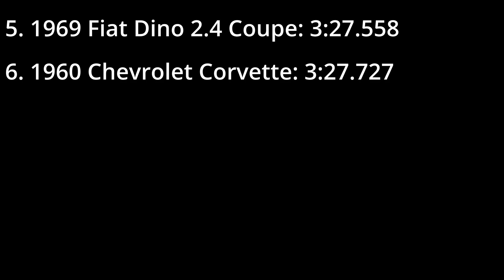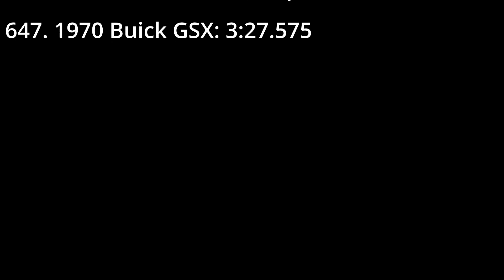Forza Horizon 5 Vehicle Test | 1969 Fiat Dino 2 4 Coupe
This video covers the 1969 Fiat Dino 2.4 Coupe in Forza Horizon 5.